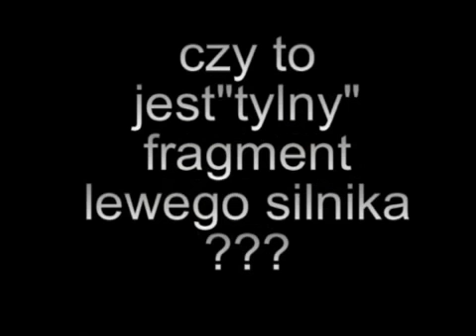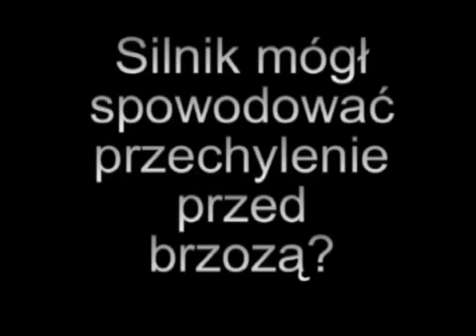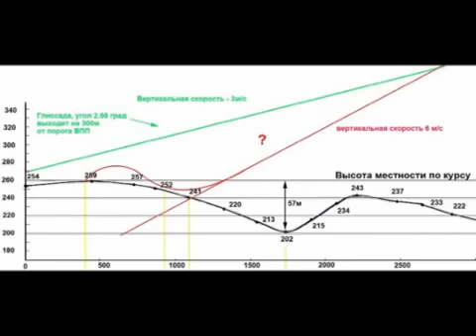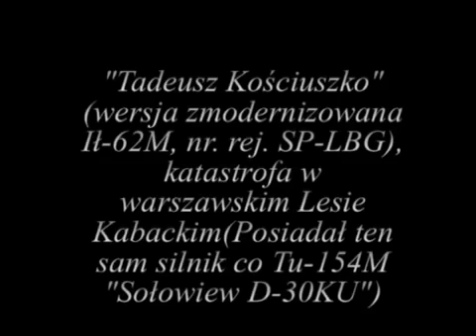Katastrofa Smoleńska-silnik-moja analiza z 08.10.2010r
w październiku 2010r analizowałem możliwość awarii silnika lewego Tu-154M po dwóch latach okazuje się ,że chyba miałem rację ,,,
niestety kanał mi zlikwidowano na youtube dlatego znów wrzucam .Na ten element prawdopodobnie silnika wpadłem przypadkiem analizując setki przekazów róznych stacji TV.